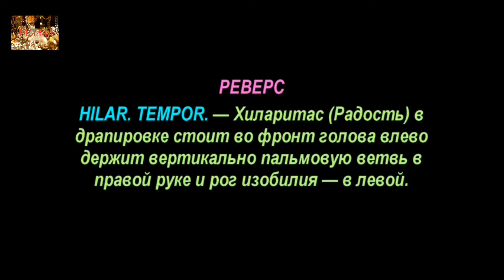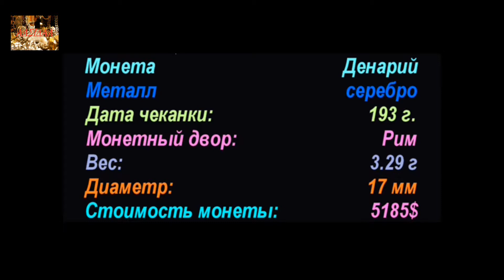Денарий, 193 г. , Цезарь Дидий Юлиан, Denarius, 193 year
Монеты Римской Империи, Цезарь Дидий Юлиан, Coins of the Roman Empire, Caesar Didius Julian

Удачи Вам.